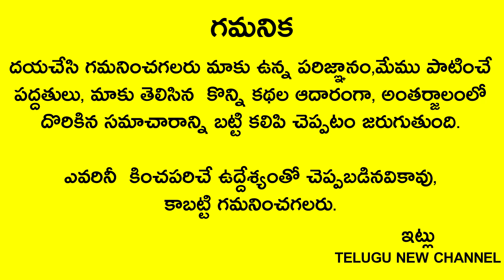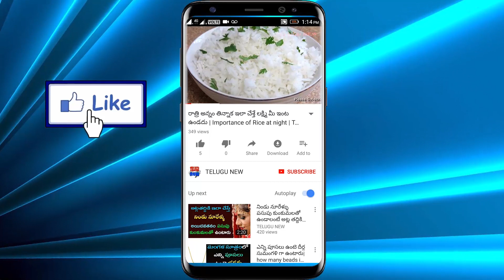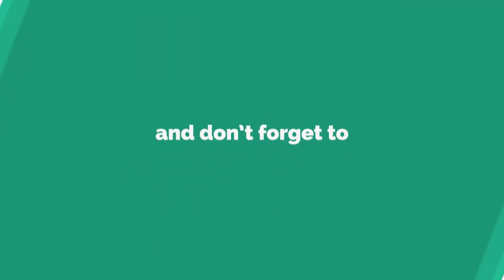సోమవారం నాడు శివాలయానికి వెళ్లి నువ్వులనూనెతో ఇలా చేస్తే సొంతింటి కల నెరవేరిపోతుంది చేసి చూడండి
Telugu New